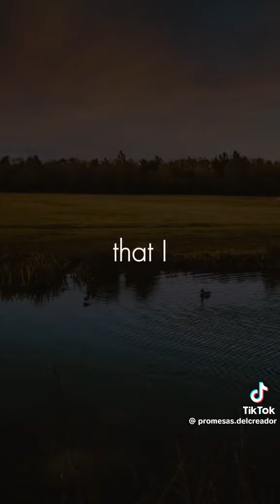REJOICE ALWAYS THANKS GOD ALMIGHTY 😇🙏💞